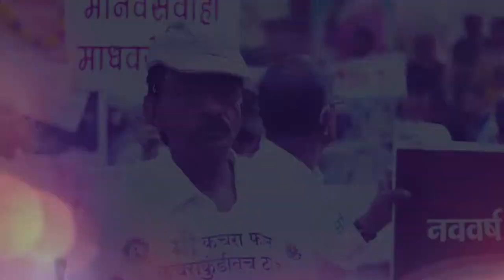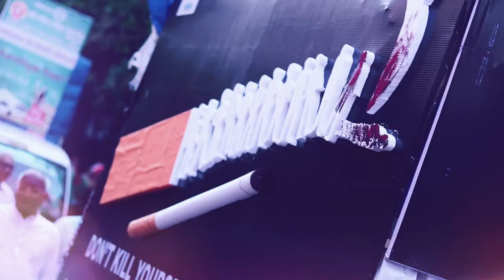Dombivli cha Gudi padwa Dombivali 2017 by Sushil Manjrekar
Gudi padwa 2017 dombivali Shoot by :- Freeze the Film contact sushil Manjrekar 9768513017/ 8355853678 Webside...